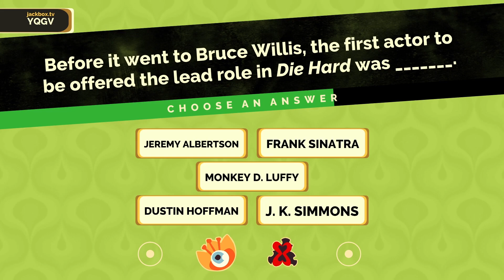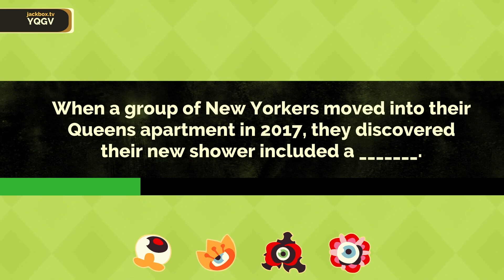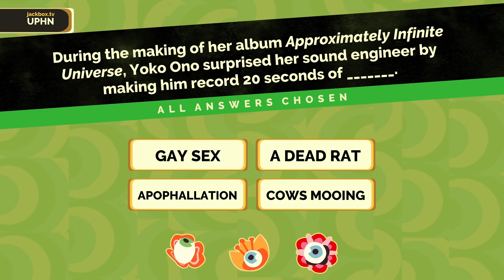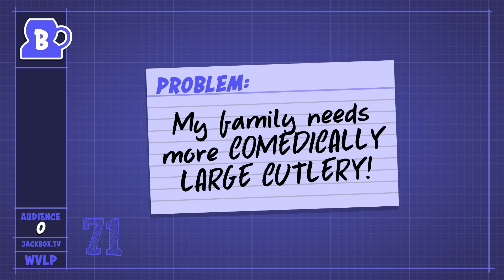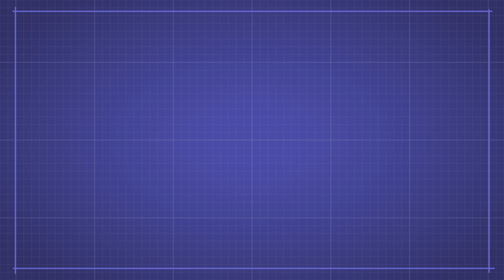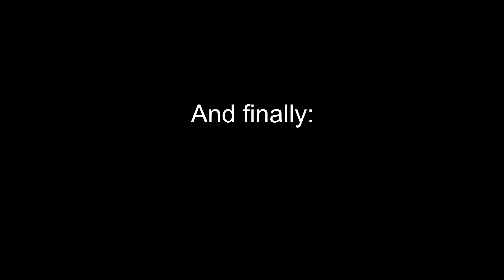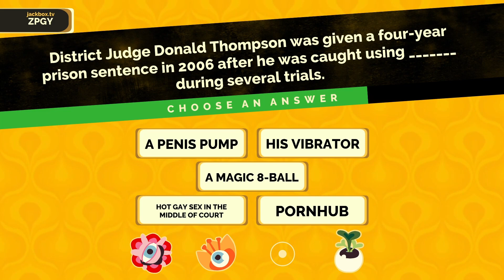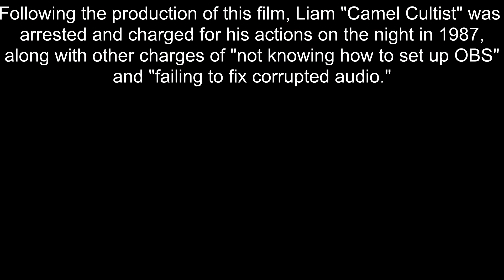Various Clips I Have Saved - #3: Jackbox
in today's video: josh knows too much about Over The Hedge (a 2006 animated DreamWorks classic directed by Tim Johnson and Karey Kirkpatrick with a $340 million gross profit at the box office), stephanie and leslie lose to a dead rat, and i re-experience the horrors

description fun fact! did you know that there is a shopping mall in moldova called malldova